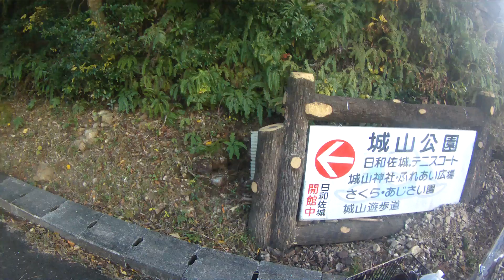2016年12月07日11時08分 徳島ツーリング 日和佐城に到着